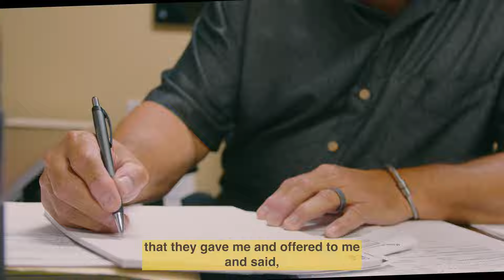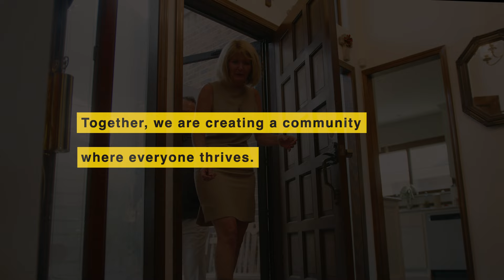Life in their shoes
Everyone has a unique story to tell. Three HumanKind clients share what life is like in their shoes.